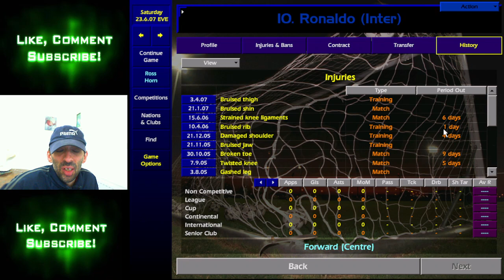Championship Manager 01-02 - Ross Horn Latest Save - Part 2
Keeping The Game Alive:
Next chapter on Ross' game